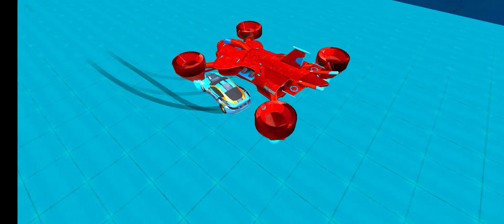CRAZY CAR RAMP RACING 3D - CAR STUNT 3D - impossible car stunt 3D